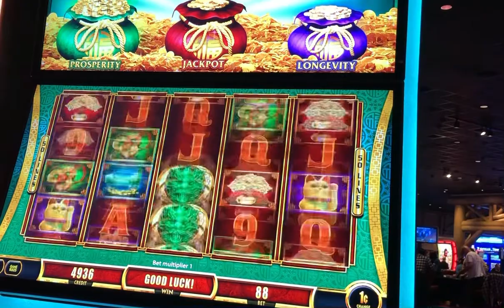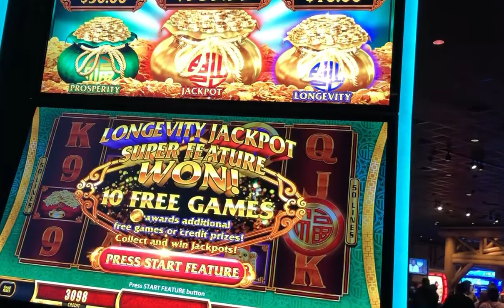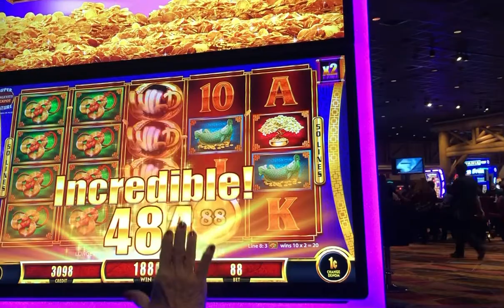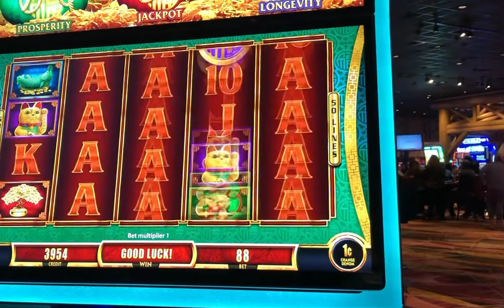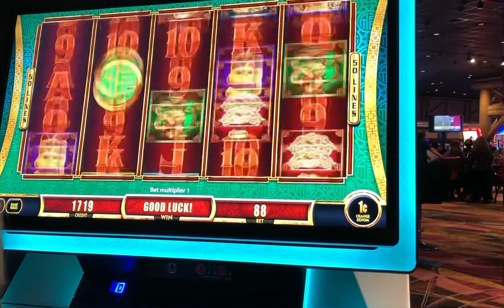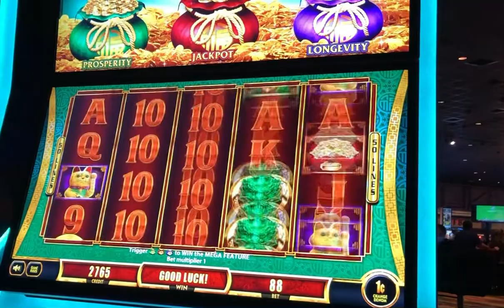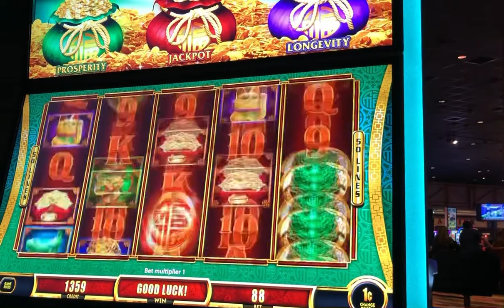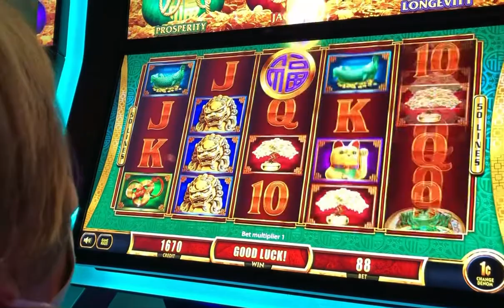Prosperity Jackpot Longevity Slot Machine . Trying hard to get the jackpot